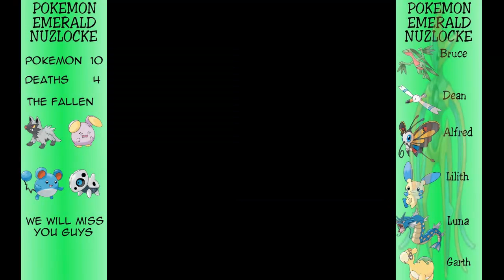Let's Play Pokemon Emerald Nuzlocke~Episode 17 Volcano Ahead!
spoiler alert~
σε αυτο το επισοδειο καταφερνω να πιασω ενα καινουριο ποκεμον για να βαλουμε στην παρεα μας και ο dean εξελιζετε οποτε ολα ειναι μια χαρα :D .8α βρειτε οτι χρειαζετε να ξερετε για το nuzlocke chalenge εδω .οτι αλλο 8ελετε μπορειτε να μου κανετε και inbox!